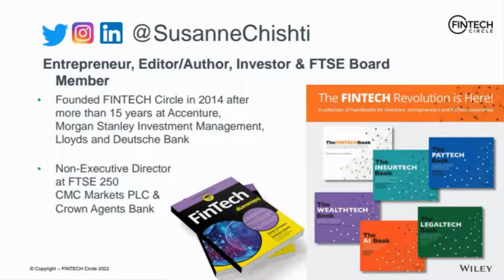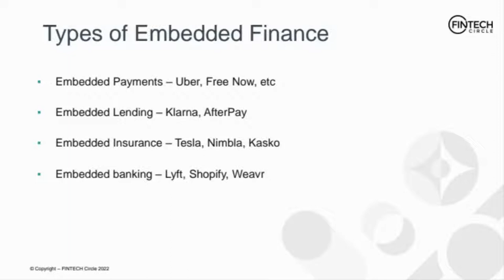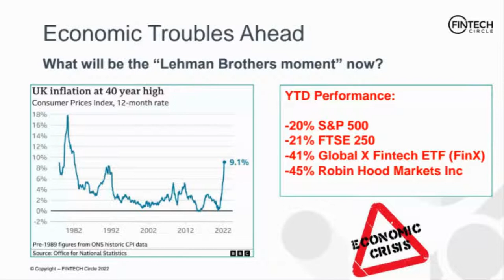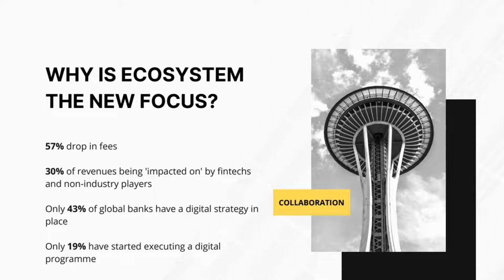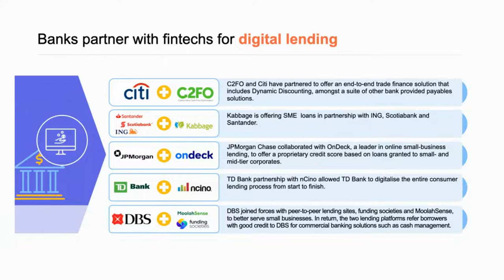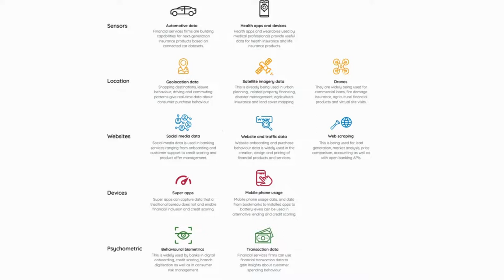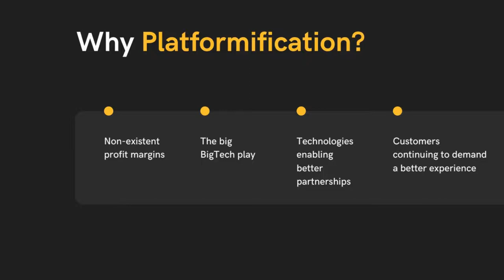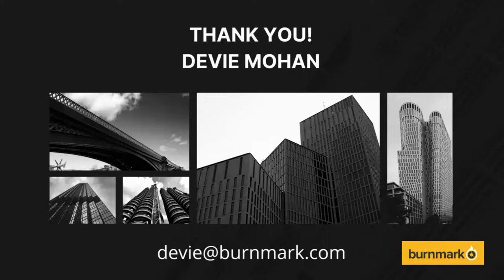The 2022 Annual Professor Orla Gough Memorial Lecture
The 2022 Annual Professor Orla Gough Memorial Lecture, took place in the Orla Gough Lecture Theatre at our Marylebone campus on 19 October 2022. Featuring guest speakers Susanne Chishti and Devie Mohan.